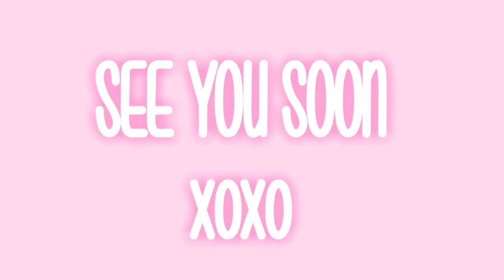VLOG TIME!! THE QUEEN👑 OF THE THRONE BIRTHDAY🎂 AKA MI VIEJITA BELLA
Come join us as we celebrate my Mom's 75th Years young!! CHEERS TO GREAT GENES!!

HI MY LOVES, HOLA MIS AMORES! XOXO
My name is Liz. This channel is all about Shopping Hauls/Beauty/Reviews.
I hope you stay. Espero se queden aqui.Xoxo
New Uploads - Tuesday, Thursday & Saturdays